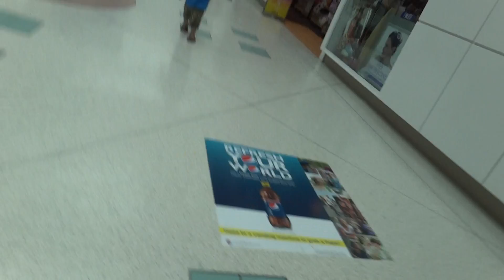taken @ mall rochester, paskang ki-ata jud murag broiler nga manok pataka ug dagan